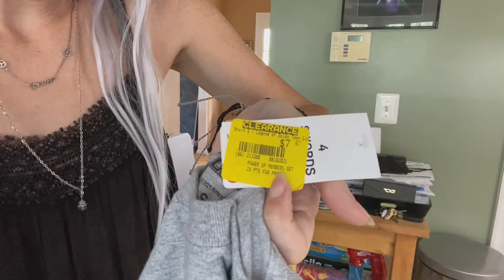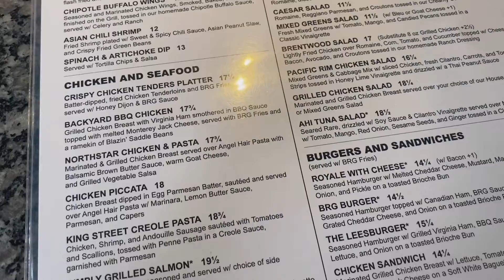Vlog 1049 - Week One is Done 📝👏🏻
We are feeling good about one more year of homeschool. 🥺😷

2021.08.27